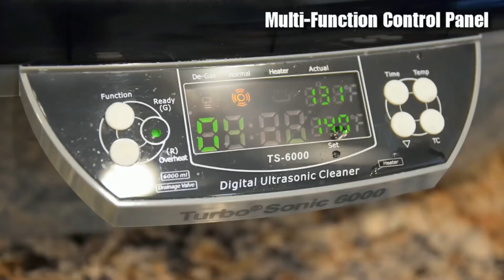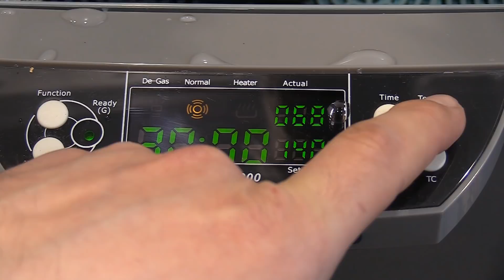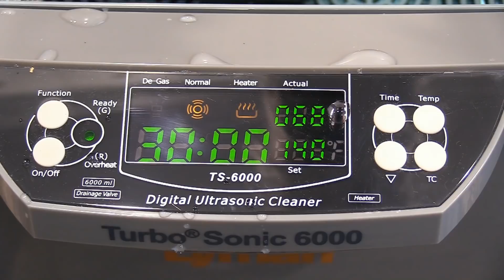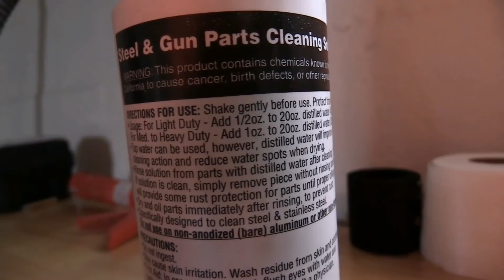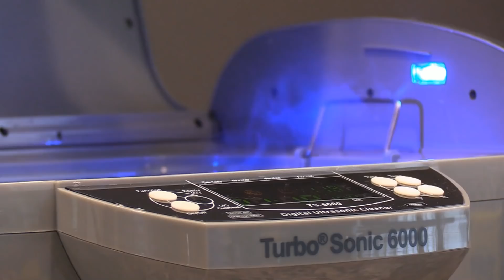Ultrasonic Cleaner Performance Testing (Lyman TurboSonic 6000)